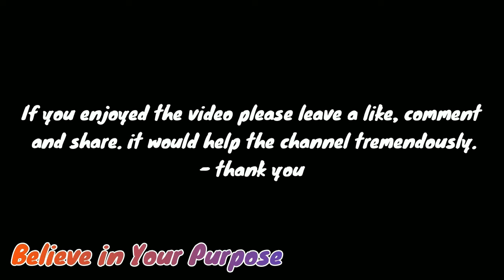having a laptop in the early 2010's (FIRST IMPRESSION)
just a random thought i had.

AllynSenshi